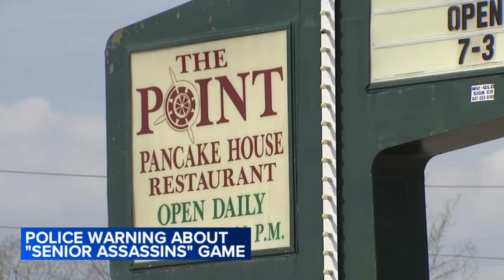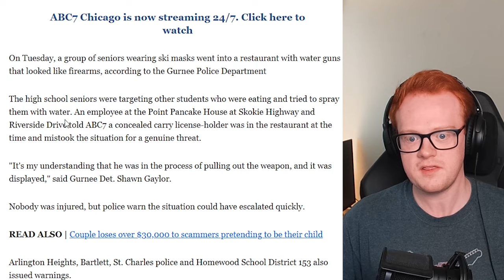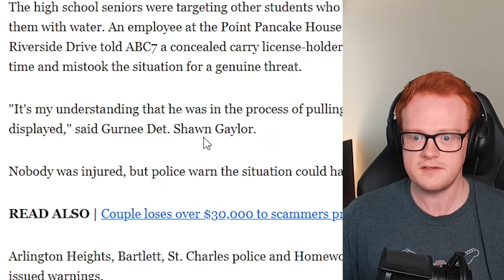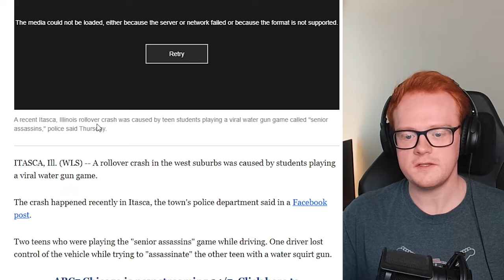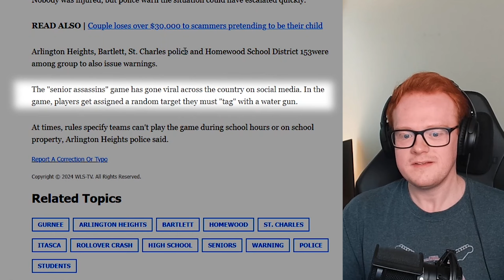The Dumbest Thing I've Seen This Year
Guys, this has got to be the dumbest thing I've seen yet this year. Apparently, there is a new trend on social media where a game is played in real life outside, in which teenager or high school students have to tag other students from the same school or a rival school with water guns. It is called "Senior Assassins" and is usually played by high school seniors as the name suggests.
And of course, as with all things, this got taken too far and ended up causing a lot of ruckus in Illinois.
Apparently, some kids tried to heist a restaurant with black ski masks and water guns that looked like actual guns! How dumb can you be?!
Luckily, no one was hurt but it could have gone way worse...

My Gear
Laptop: ASUS ROG Zephyrus GA502G (2019)
Specs
- CPU: Intel Core i7-9750H CPU 2.60GHz
- RAM: 32gb DDR4
- Graphics Chip: NVIDIA GeForce RTX 2070 Max-Q 6gb VRAM
- Screen: 1920x1080 w/ 240hz refresh rate
- Storage: 1tb SSD